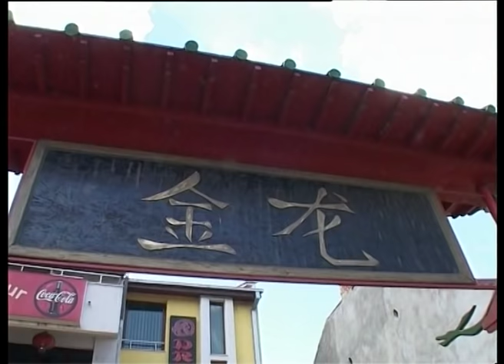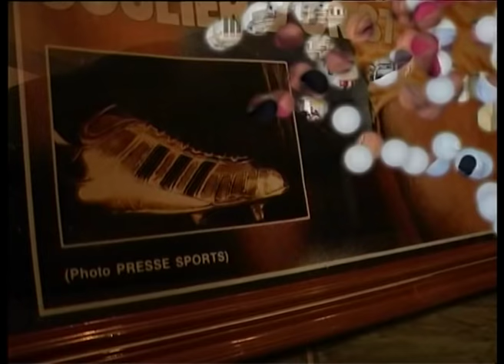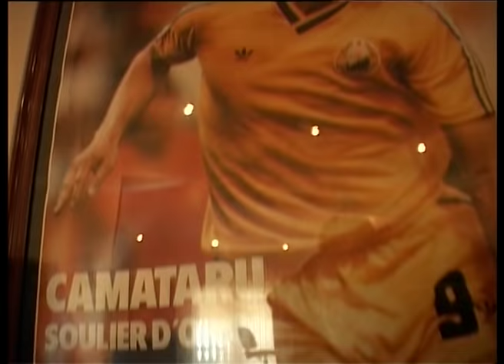Parfum de Glorie - Rodion Camataru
Emisiune realizată în mai 2007. Fostul vârf de atac al Universității Craiova și al echipei naționale (75 de meciuri, 22 goluri), câștigător al trofeului european „Gheata de aur”, povestește între altele cum l-a convins pe marele scriitor Eugen Barbu că are valoare pentru a fi selecționat.